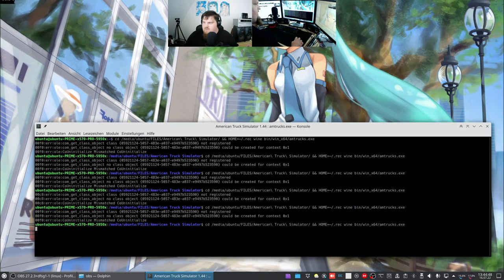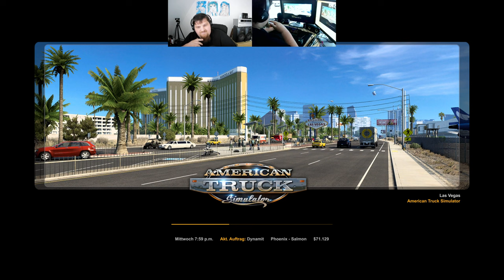Let´s Play ATS - American Truck Simulator #038